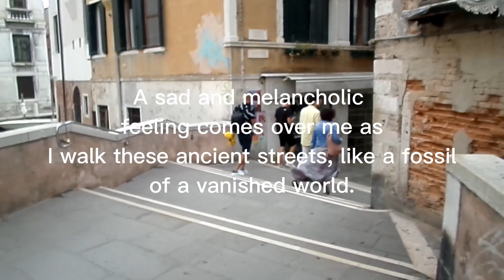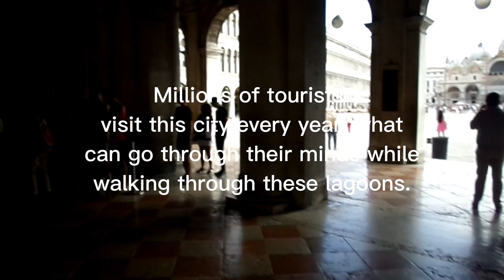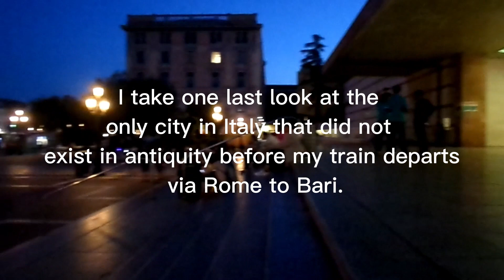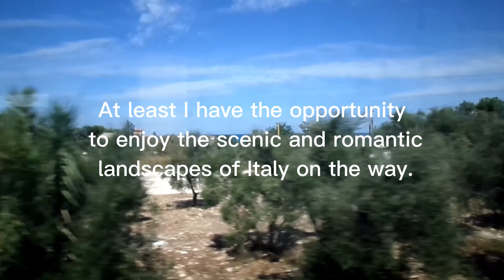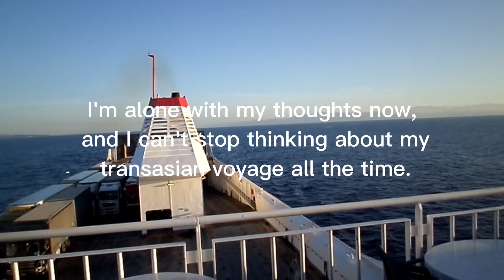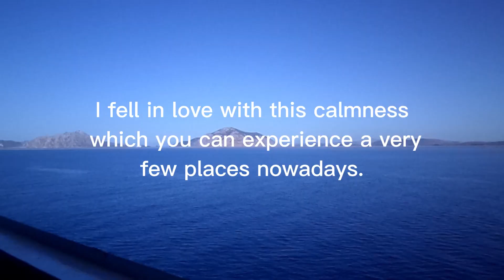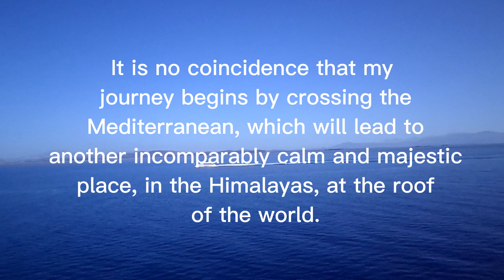1 Till the roof of the world; Leaving Italy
Documentaries from Mediterranean to the Himalayas along the Silk Road.